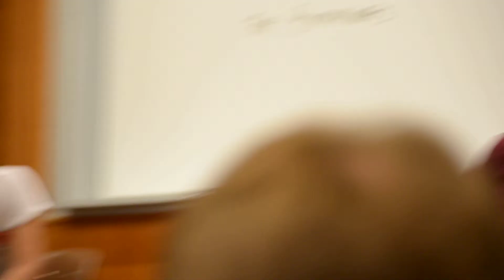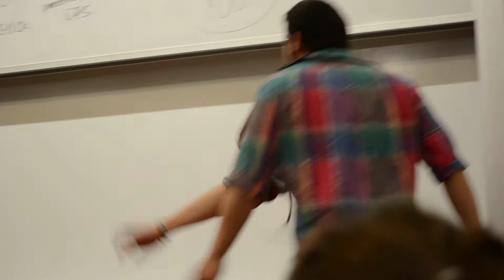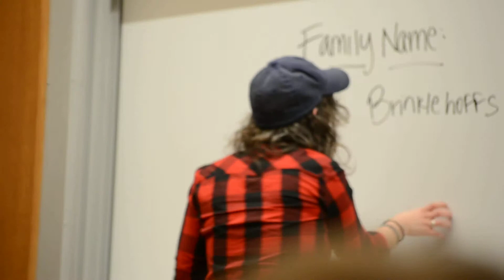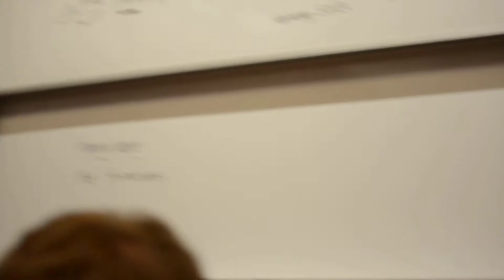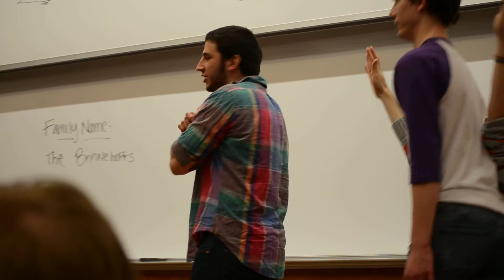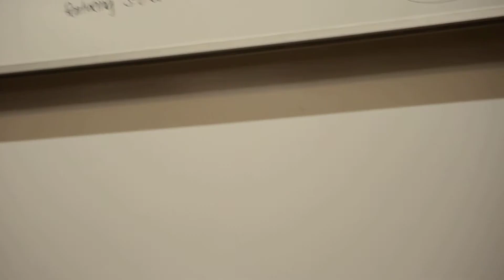Dead Parrots Society: Family Dinner (Seymour)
Improv team at WWU